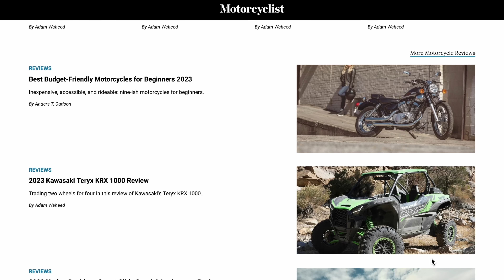Yamaha’s TW200 Is the Oldest and Most Versatile New Motorcycle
Despite the adage, “if it ain’t broke, don’t fix it,” it’s hard to believe that the Tuning Fork brand has been manufacturing its TW200 dual sport, with one careful, but modest set of updates for over three decades. But that’s the beauty of Yamaha’s 2023 TW200 ($4,899). A simple and affordable street-legal, dual sport motorcycle, the “Trail Way” last saw an revision for the 2001 model year, adding a disc brake and electric start...

Photography: Adam Waheed
Video: Adam Waheed

Motorcycle Riding Gear Worn

Helmet: AGV Sportmodular
Jacket: REV’IT! Blackwater
Gloves: REV’IT! Kinetic
Pant: REV’IT! Piston
Boots: TCX Dartwood Waterproof